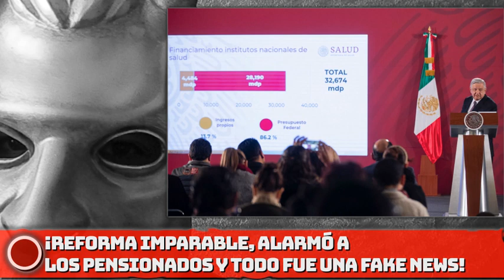¡REF0RMA IMPARABLE, ÅLÅRMŌ A LOS PENSIONADOS Y TODO FUE UNA FÅKĖ NĖWS!